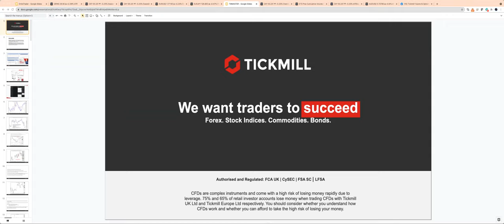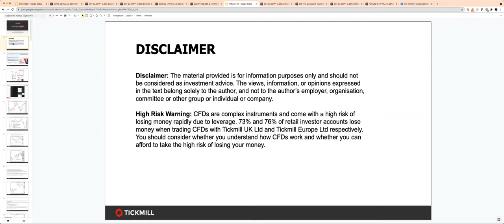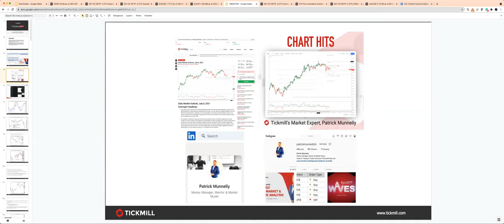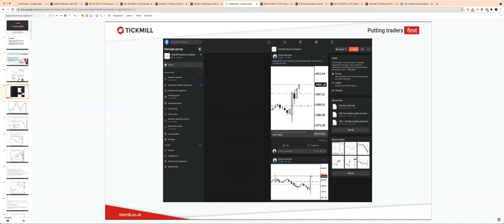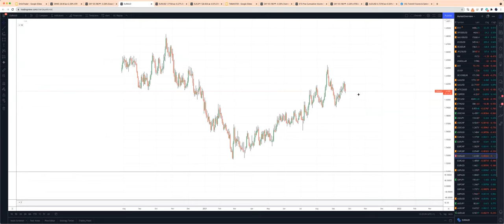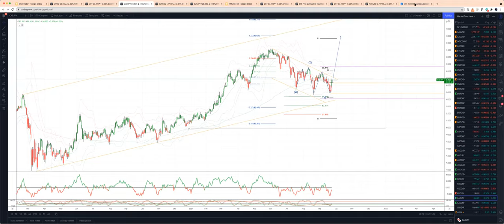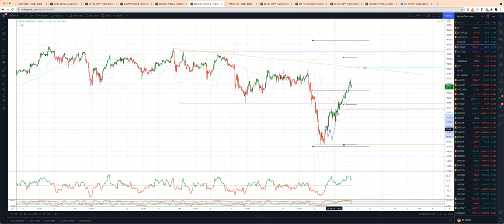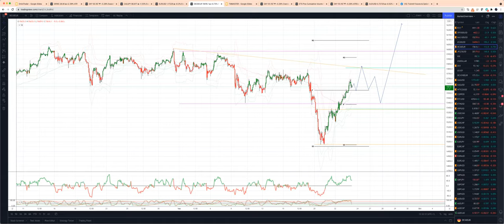Weekly Live Market & Trade Analysis (23.09.21)